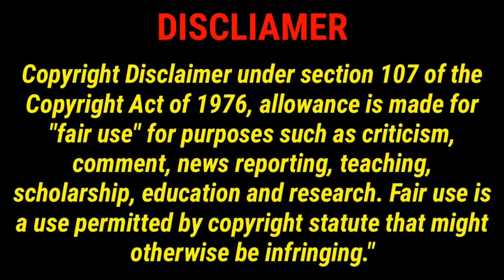How The Katt Williams And Rickey Smiley Drama got Started.